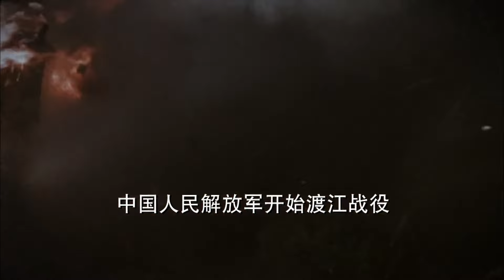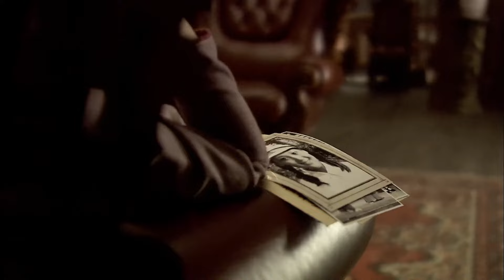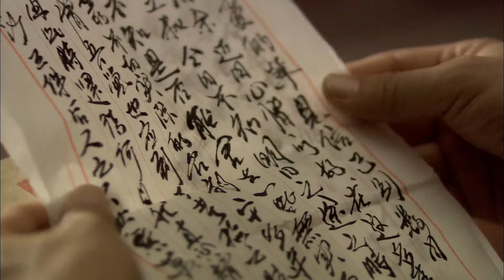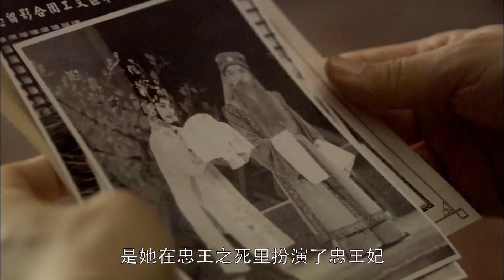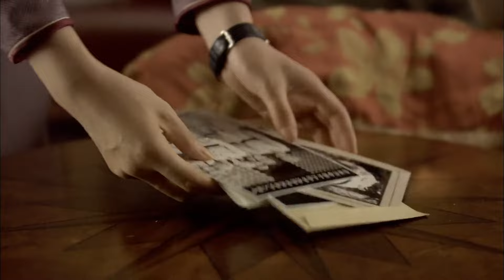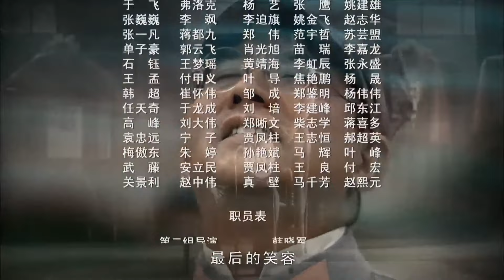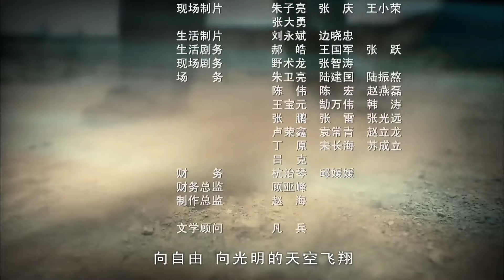【抗战剧 ENG SUB】铁血兄弟连 49丨战争爆发！黄埔军校毕业的杨家三兄妹 因信仰不同从手足情深变成水火不容